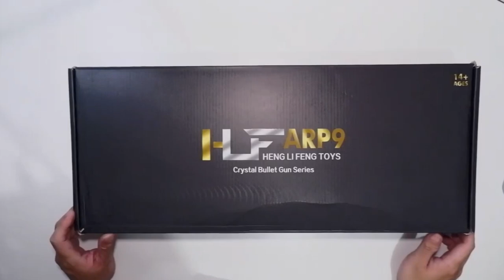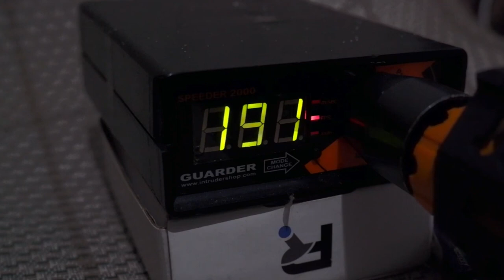Water gel blaster HLF ARP9 (Review unboxing and testing)